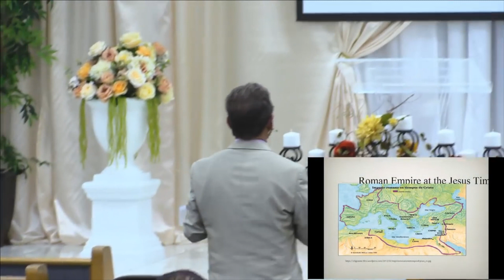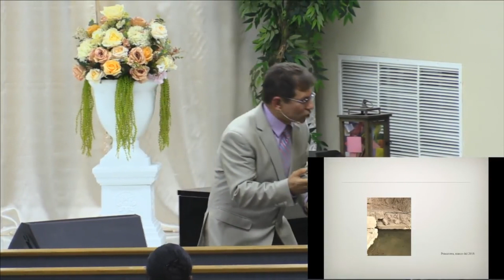Campaña Evangelica Masiva Jueves (3/7/2019) Pr. Manuel Moral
Este vídeo trata de: Campana masiva